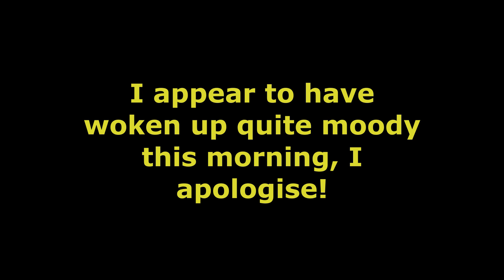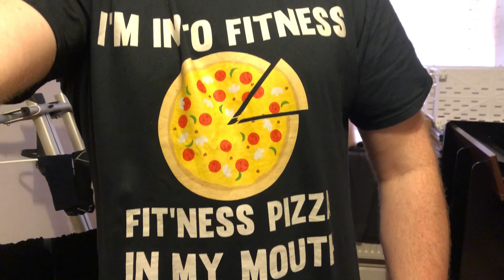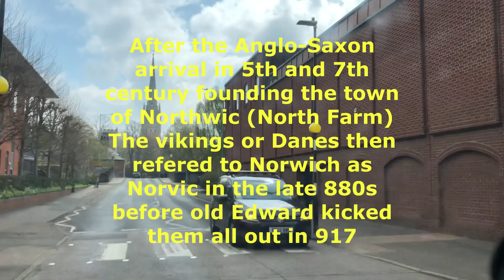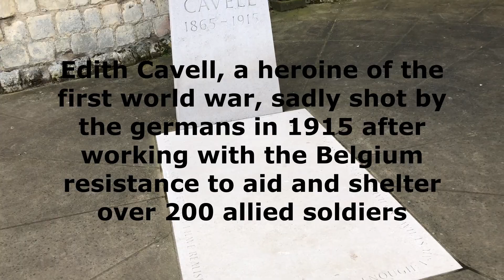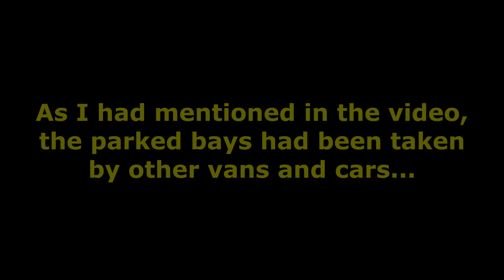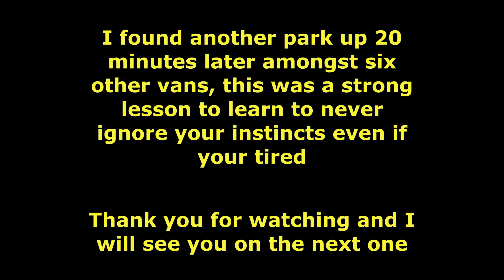SOMEONE ATTEMPTED TO BREAK INTO BILLY! I Show You Sights Of Norwich And Finalise Everything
On this video I finalise everything regarding my flat. Show you some sights of Norwich including Norwich Cathedral & someone attempted to enter my van on a countryside park up!!